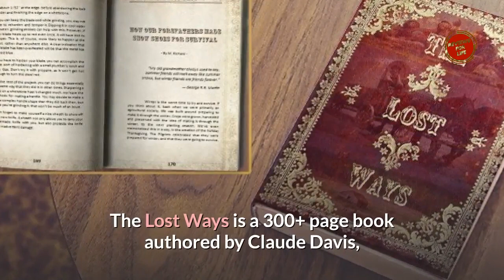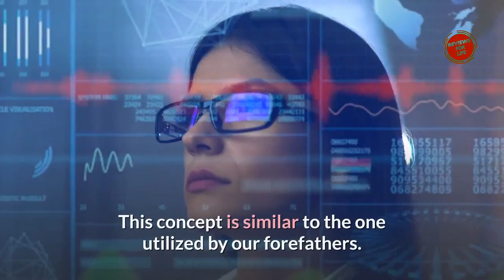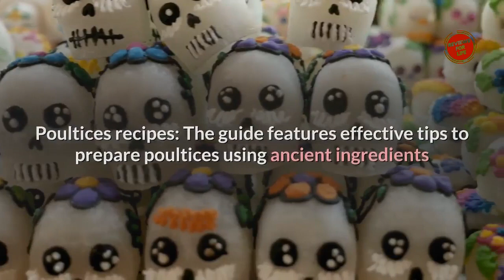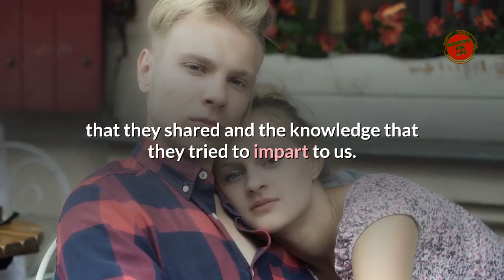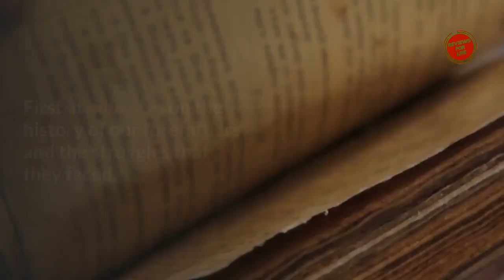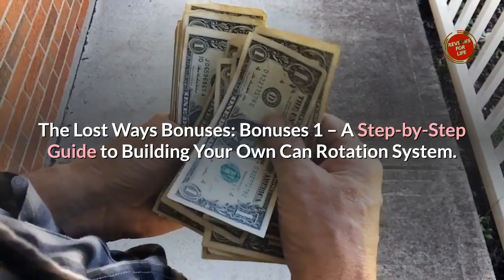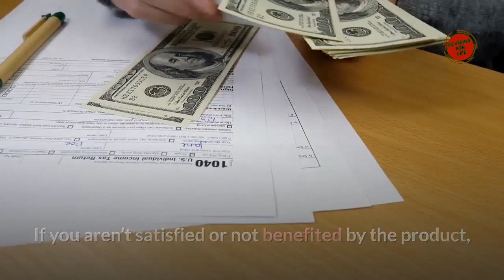The Lost Ways Review ⚠️BEWARE❌ Is The Lost Ways Survival Book By Claude Davis LEGIT or a SCAM?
The Lost Ways By Claude Davis Review (Special Discount Price)🔻

Hey guys, welcome to my The Lost Ways Review. In the video, we will discuss everything about The Lost Ways by Claude Davis in detail. So, watch this video till the end to know everything about The Lost Ways Book.

What is The Lost Ways Book?
From its name, «Lost Ways» we can picture someone that is stranded, confused, and probably lost in the woods without a compass for directions.

The book comprehensively links the way of life of the ancient man to this present age.

Indeed, man has invented new technologies that have helped extend lifespans and created solutions to various diseases. However, man’s attention has been shifted away from the benefits of nature has made man complacent with too much reliance on the state for survival.

Thus, it is a book that teaches tricks on how to live without modern technological gadgets like electronics, appliances, and mobile phones during trying times.

About the Author of The Lost Ways Book
The Lost Ways Book was written by Claude Davis, a survivalist with over 30 experience. He is also an expert and the owner of askaprepper.com, one of the top survivalist sites in the world.

His grandparents experienced Holodomor, death by human-made hunger, which killed between 2.5 to 7.5 million Ukrainians. They were lucky enough to escape the communist state and immigrate to the United States of America.

He wrote this book from the knowledge he inherited from his grandparents; Davis believes the book will help humanity in future times of crises, war, or famine.

What Do You Get with the Lost Ways Book?
Before buying the book, you have regular questions you may want the book to answer.

The Lost Ways Book is over 300 pages with a step-by-step guide that covers various areas relevant to man’s survival.

The situation of the world now requires one to have other surviving skills and life-saving hacks to help when displaced or stranded during the war, famine, or natural disasters.

The hacks shared inside the book centered around the following:

Food recipes
Recipes of Native Americans’ food, rich in vitamins to strengthen the body in times of crisis. Also, how to make survival bark bread, beer, and smokehouse are discussed within the contents.

Housing Tips
Getting a shelter to protect from harsh weather conditions during crises is also an essential factor. Claude explains the technique used by the Native Americans to explain how one can build underground houses big enough to accommodate up to four families in times of crisis.

Water Storage Tips
Water is a necessity, and it can be scarce in times of war or crises. Claude in this book has explained easy ways on how to dig a well quickly and how to store clean water without breaking the bank.

Tips to Make Traps
Hunting was a popular job in the olden days. Many tools like traps were used then to catch animals for sale and as food. The Lost Ways Book explains how to set traps to kill various animals, especially in the winter, when it’s trying to grow crops. This will ensure man has enough food to sustain and prevent starvation.

Poultices and Medicines Recipes
Before the advent of modern medicines, a man survived on some plants that could be applied to sores – poultices – and natural herbs that can cure primary diseases. This book has a list of such plants and their uses.

Bullets
In explaining this, he cites an example of a group of people who traveled for a long time without running out of bullets. Today, this method can be used to preserve bullets in times of crisis; more so, he gives suggestions on things that could be done when weapons are exhausted.

The Lost Ways BONUSES:
Bonus#1 – What every Survivalist should grow in his backyard.
Bonus#2 – Building your Own Can Rotation System.

Why Should You Buy the Lost Ways Book?
There are indeed many survivalist books available on the Internet, and you may want to know why you should purchase this book:

The Lost Ways Book will teach you to simply in the most cost-effective manner. It is the complete package that shows you how to minimize expenses as you begin a healthy eating diet.

Moreover, the author also uses these survival tips personally.

The Lost Ways By Claude Davis (Special Discount Price)🔻